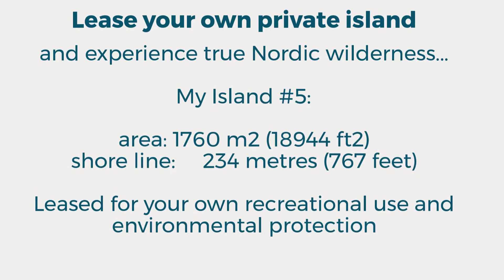My Island #5 presentation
Lease your own small private island from Finland. My Island #5, Kuhmo, Kainuu region. Nordic wilderness and peacefulness. (Aerial photography by ilmakuvaa.fi).